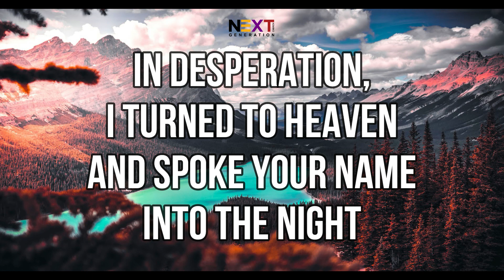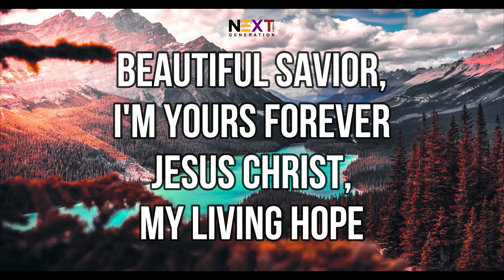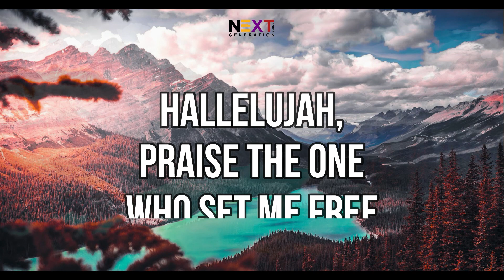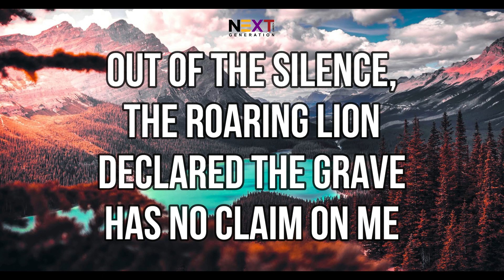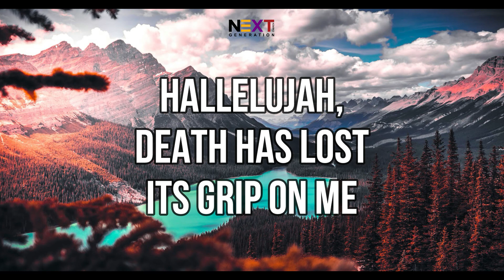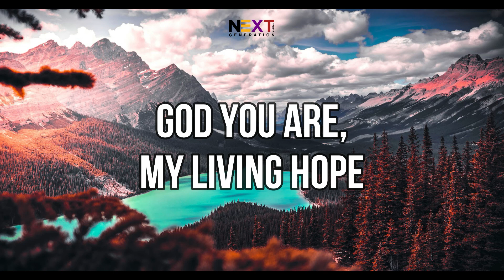Living Hope - Phil Wickham (Lyric Video)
Praise the One who has set us free. God who has broken every chain. Through Jesus Christ, salvation is found. Even as mere sinful humans, we are loved by the Lord so much that He died on the cross that He may bridge the gap between us and God the Father. His grace and mercy is unfathomable that we are unworthy of yet He, in His goodness, chose us to be vessels and share His gospel. Praise Him for what He has done through you. Praise God.